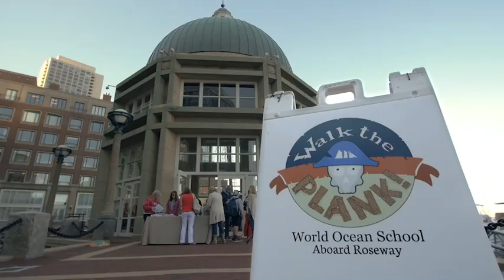Walk the Plank! 2017